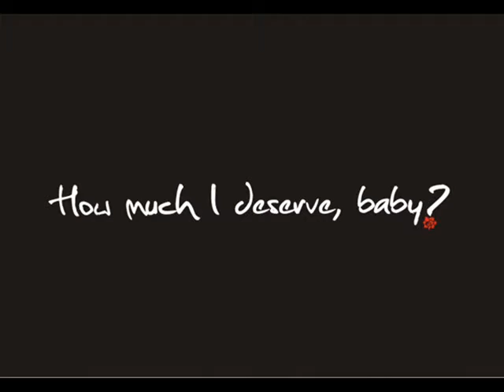Curta Curtíssimo de Curtição - How much I deserve, baby? - Trailer 1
Destemida e muito sensual... Porque Meressa (ELOISA SABINO) é uma mulher tão, tão fatal?
A magnífica história da MUSA que estremeceu uma base escolar e fez do seu charme o seu maior vício.